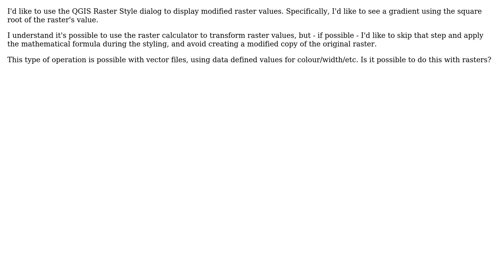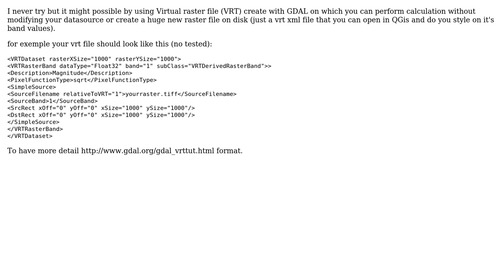GIS: Modify raster values within QGIS raster style dialog (2 Solutions!!)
GIS: Modify raster values within QGIS raster style dialog